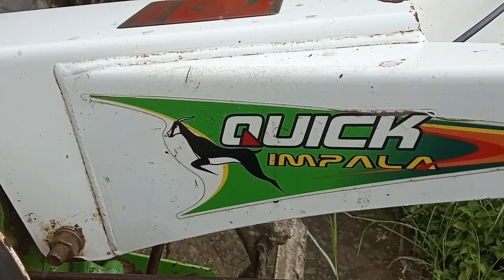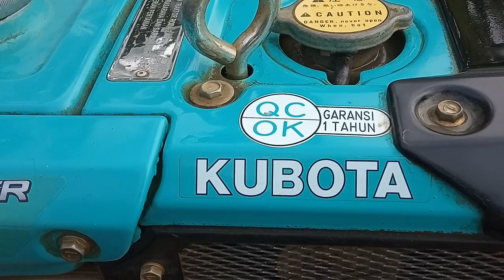Traktor Quick Impala Kang Emis Pindah Lokasi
hai gan,
kali ini saya akan ajak agan semua untk nonton traktor quick impala kang emis pindah lokasi, cari bajakan baru, simak ampe abis ya gan, wassalam,,